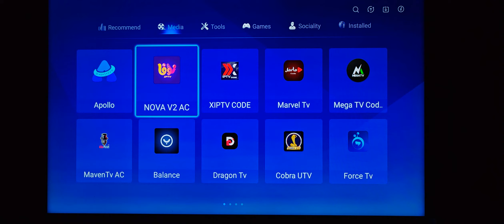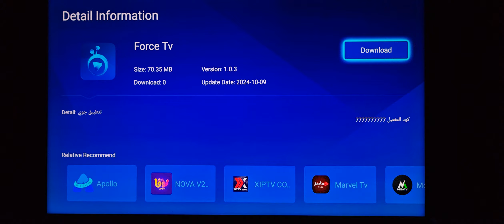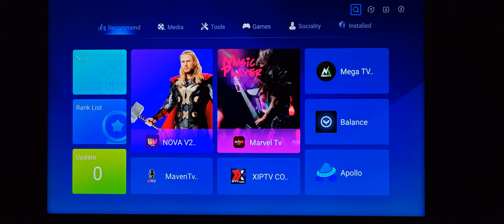طريقه تحميل وتشغيل سيرفرات ال ip على (جهاز استار نت توين 3000 برو الجديد.. 8k)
📌يمكنكم  شراء الجهاز من متجرنا الرسمى من هنا